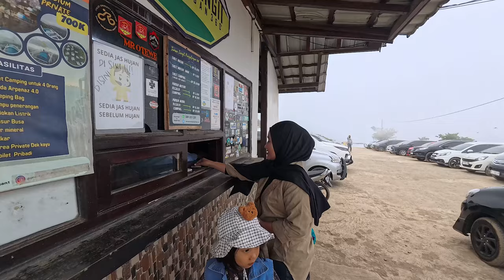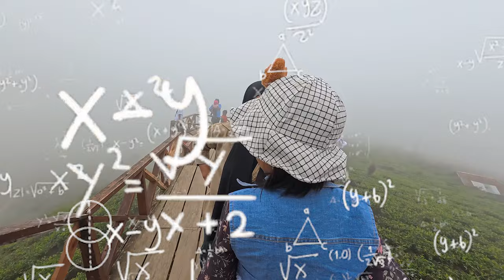ARSYLA VLOG TAMAN LANGIT PANGALENGAN BANDUNG - SERU BANGET JALAN JALAN DIATAS AWAN